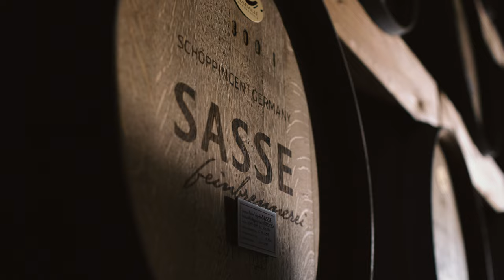AKZENT HOTEL TIETMEYER – Einfach einladend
Die Familie Tietmeyer heißt Sie herzlich willkommen!

Die Hotel-Adresse im Münsterland für Urlauber, beruflich Reisende, Seminare, Kongresse, Events. Direkt in der Altstadt von Schöppingen mit einem traumhaften Panoramablick finden Sie unser kleines familiengeführtes Privathotel mit seinen urigen historischen Häusern. Ein geschichtsträchtiges charmantes Hotel mit moderner Ausstattung und Professionalität und vor allem mit dem besonderen Ambiente, mit der besonderen persönlichen Note. Genau wie die ganze Umgebung. Im Herzen von Schöppingen finden Sie noch den typischen echten Dorfcharakter, die Idylle und den Charme einer Münsterländer Kleinstadt. Hinzu kommen die reizvollen münsterländischen Nachbarorte wie Metelen, Heek, Horstmar oder Steinfurt.

Bis bald sagt die Familie Tietmeyer